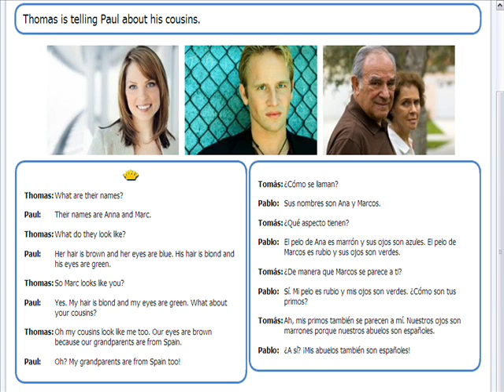Como aprender dialogos en ingles: Thomas is telling Paul about his cousins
ingles basico
cursos de ingles
ingles traductor
origen del ingles
curso de ingles completo gratis
ingles espanol
caracteristicas del idioma ingles
palabras en ingles
como aprender ingles en casa
aprender ingles basico
como aprender ingles desde cero
como aprender ingles para ninos
aplicaciones para aprender ingles
como aprender ingles en 7 dias
aprender ingles gratis basico
aprender inglés básico
aprender inglés para niños
aprender inglés pdf
como aprender inglés en 7 días
aprender inglés gratis
como aprender inglés en casa
como aprender inglés gratis
como aprender inglés para niños
como aprender inglés por mi cuenta
orden de temas para aprender inglés
aprender inglés desde cero pdf
como aprender inglés desde cero
aprender inglés rápido escuchando
inglés básico para aprender
aprender inglés rápido pdf
inglés en casa
duolingo descargar
duolingo passwords
memrise
busuu
curso de inglés completo gratis
duolingo latín español
cual es el mejor método para aprender inglés
babbel iniciar sesión
babbel ventajas y desventajas
babbel gratis
uspeak
wibbu english
como empezar a estudiar inglés
resumen gramatica ingles
gramatica ingles pdf
gramatica ingles basico
gramatica ingles americano
ejercicios de gramatica en ingles pdf
gramatica en ingles traduccion
gramatica ingles online
gramatica inglesa avanzada
gramática en inglés traducción
gramática inglés online
gramática inglesa avanzada
gramática inglés fácil
adverbios en inglés pdf
tabla de categorías gramaticales en inglés
reglas gramaticales del inglés
tareas de inglés para secundaria
artículo indeterminado en inglés ejercicios
reglas gramaticales en inglés pdf
prueba gramatical inglés
gramática en inglés ejemplos
cuales son las reglas gramaticales del inglés
corrector ortográfico word
corrector ortográfico android
autocorrección
ortografía francesa
autocorrector inglés
corrector de ortografía y gramática gratis
curso de inglés de gramática
manual gramática inglesa
todos los temas de inglés
repaso inglés básico
técnicas de gramática en inglés
como aprender gramática inglés
gramatica ingles usos
curso de gramática en inglés pdf
regla de is y are
present simple ss sh ch
cursos euroresidentes mooc inglés
there is there are curso inglés
lecciones de vocabulario en inglés
pronombres y adverbios en inglés
verbos en inglés definicion
pronombres en inglés y su significado
pronombres indicativos en inglés
inglés 0